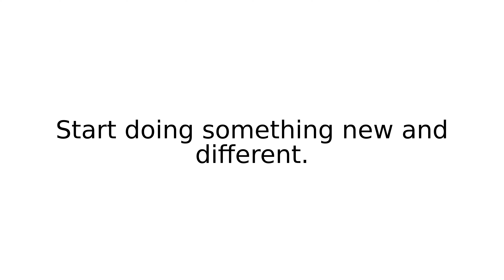strike out I